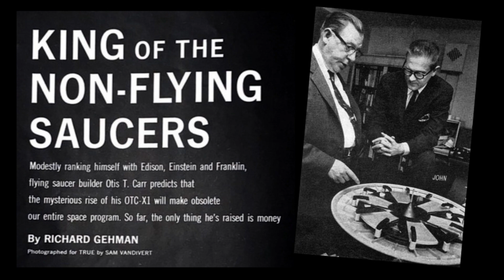The Saucers That Time Forgot - test slideshow with murky audio